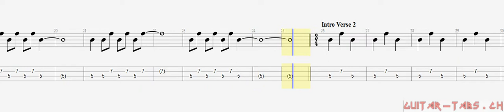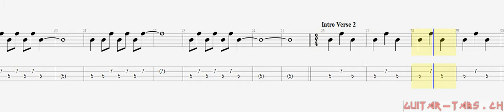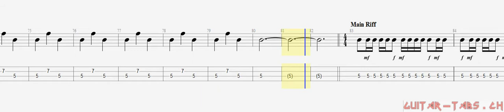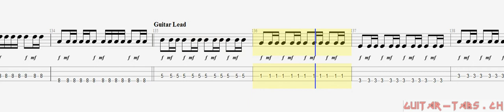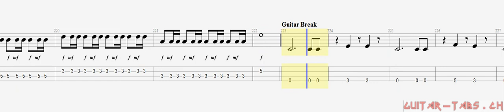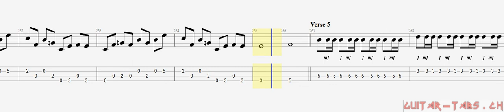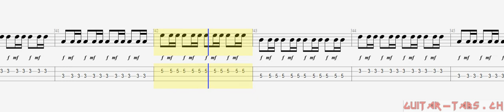Iron Maiden Tabs - The Talisman (bass)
The Talisman (bass)

Guitar tune:
Standard